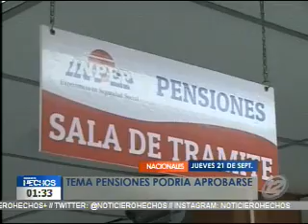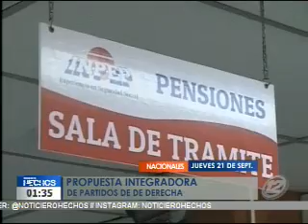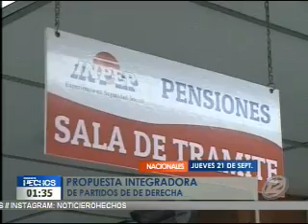Hechos MD: Programa del 21 de Septiembre de 2017